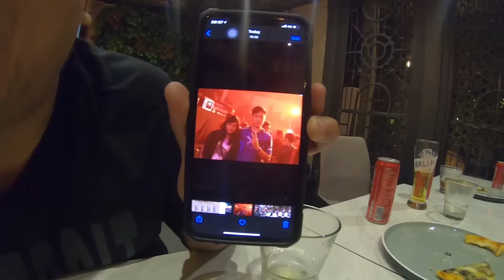Attack All Around จบอันดับที่ 4 ของโลก - FPS อยากรู้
ชม FPSThailand และ พี่แว่น Live สดๆ ได้ที่ twitch นะครับ

, เกาะติดสถานการณ์และวงการเกม FPS และ E-Sports ของเมืองไทยและ Life style ของเหล่าเกมเมอร์มากมาย -- Watch live